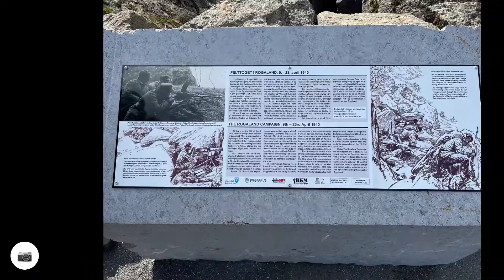mc tur norge,,,, 2021